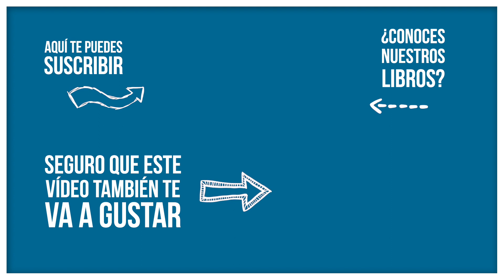Santa Teresa | Hamilías 09/08/2019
Lectura del santo evangelio según san Mateo (16,24-28):

En aquel tiempo, dijo Jesús a sus discípulos: «El que quiera venirse conmigo, que se niegue a sí mismo, que cargue con su cruz y me siga. Si uno quiere salvar su vida, la perderá; pero el que la pierda por mí la encontrará. ¿De qué le sirve a un hombre ganar el mundo entero, si arruina su vida? ¿O qué podrá dar para recobrarla? Porque el Hijo del hombre vendrá entre sus ángeles, con la gloria de su Padre, y entonces pagará a cada uno según su conducta. Os aseguro que algunos de los aquí presentes no morirán sin antes haber visto llegar al Hijo del hombre con majestad.»